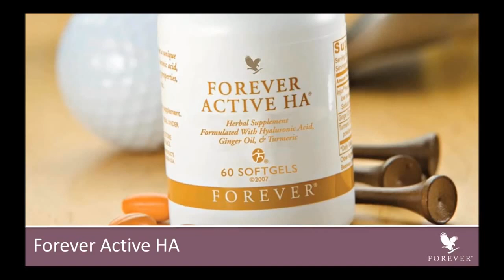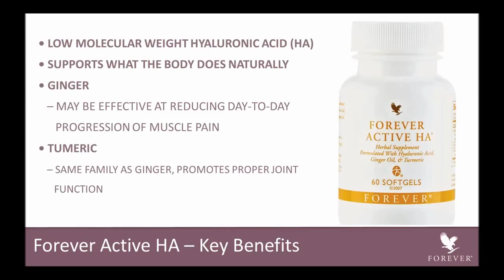Active HA for Summer 2016